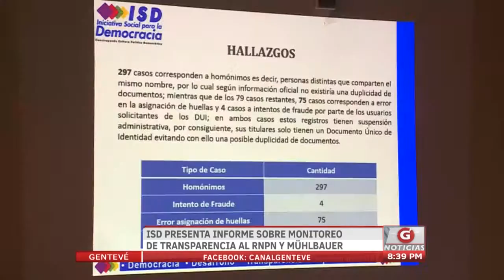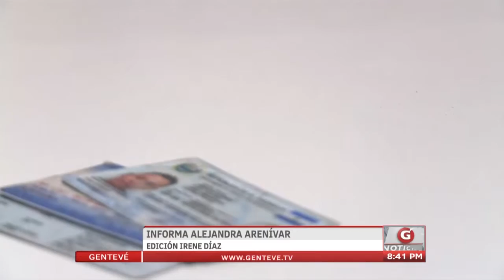Gentevé Noticias - Informe de monitoreo de transparencia al RNPN